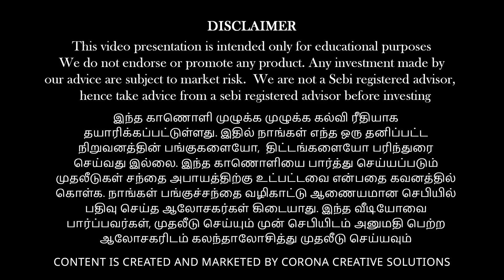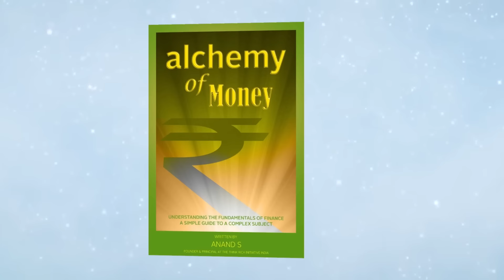Buffett sitting on cash !!! What does this mean ??? |Vinod Srinivasan||Sashwath